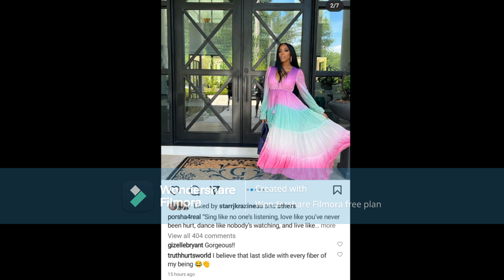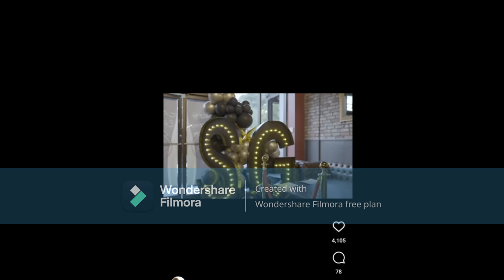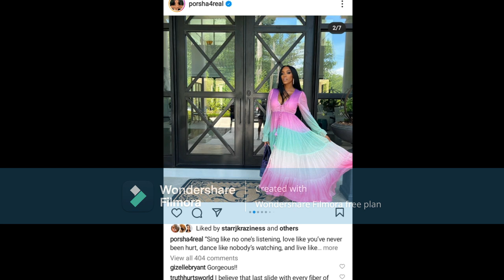Porsha Wms & HerBoyfriend FlewTo DubaiAfter His BirthdayCelebration TheCouple Trying o Floss ForGram